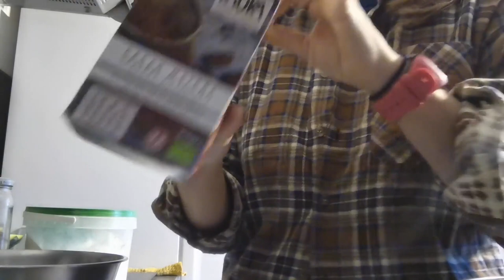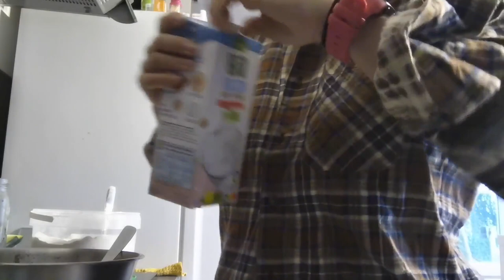50 nuances de courgettes (conservations et recettes)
Cette semaine je vous emmène en cuisine pour cuisiner et conserver les courgettes du potager :)